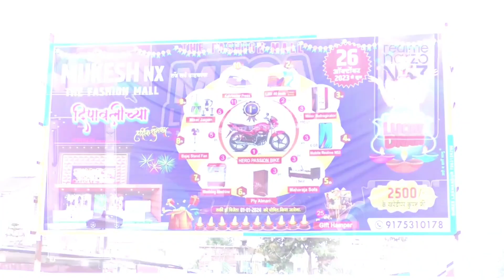Big Breaking Lakhandur | ४ एकरातील धानाचा पुंजना अज्ञातांनी जाळला